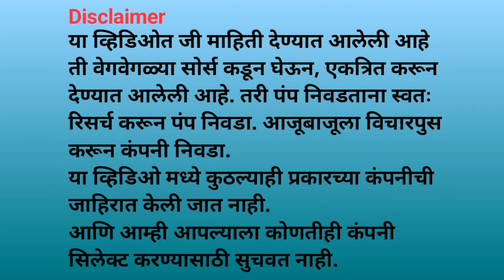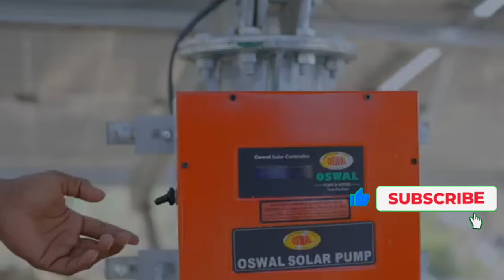Oswal सोलर पंप मटेरियल आणि फिटिंग l Oswal solarpump material oswal-solar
Oswal सोलर पंप मटेरियल आणि फिटिंग l Oswal solarpump material

The Video Content has been made available for informational and educational purposes only. Agrotechnique does not make any representation or warranties with respect to the accuracy, applicability, fitness, or completeness of the Video Content. Agrotechnique does not warrant the performance, effectiveness or applicability of any sites listed or linked to in any Video Content.

best solar pump in maharashtra